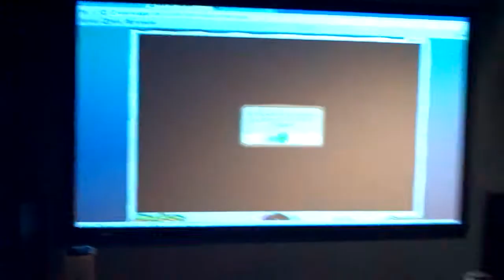Playing pool with my cousin! XDD